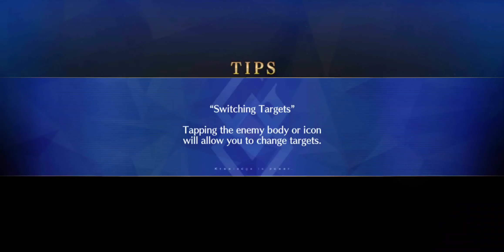War-Crimes [Fate Grand Order] [Summer Jeanne 3T] [Lotto Fest]